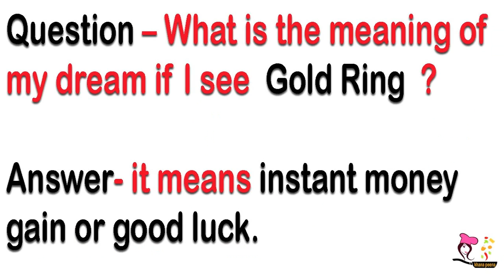Sapne me Gold Ring dekhna | sapne me sona ka anguthi dekhna | gold ring dream meaning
सपने में सोने की अंगूठी देखना